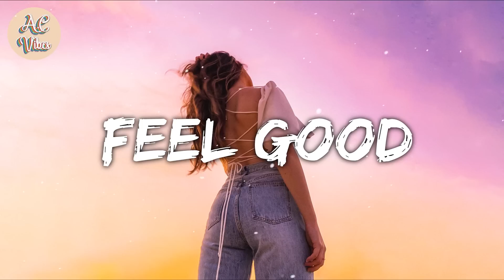A playlist of songs make you feel good ~ Songs to put you in a better mood | A.C Vibes